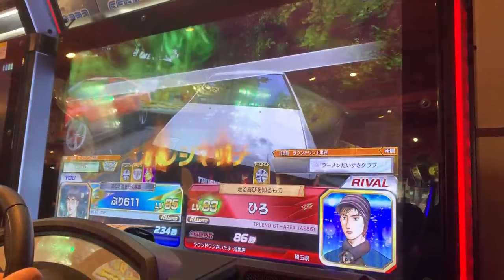頭文字D zero ver2 全国対戦 #25 妙義下り 筑波復路 ２戦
久しぶりのバトル動画

　Player ぶり！！